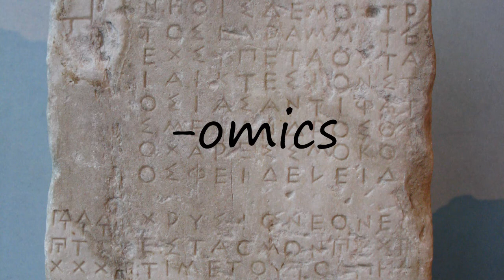How to pronounce -omics?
How to pronounce -omics? say -omics! How to say -omics. How to pronounce -omics correctly.  Learn the pronounciation -omics! Expand your vocabulary, learn -omics word. Use this free pronunciation guide to practice words at a time. Learn for free. Thank you for viewing, please like or subscribe! hoe om te sê, si të thuash, እንዴት እንደሚናገር, wie sagt man, comment dire, come dire, como dizer, как сказать, nasıl denir, cómo decir, 怎么说,